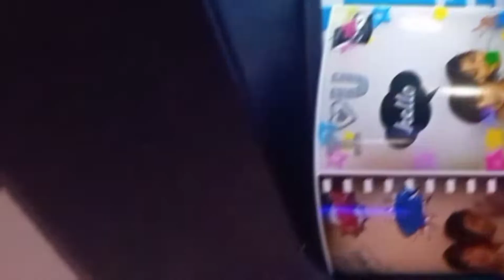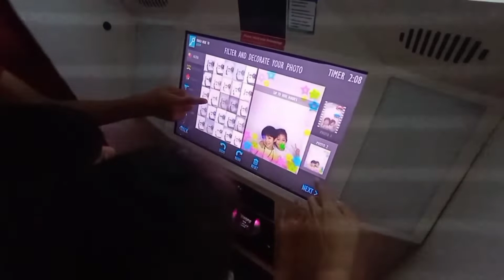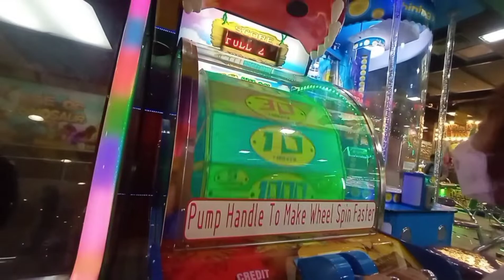So Much Fun at World of Fun SM Megamall | WonderDara